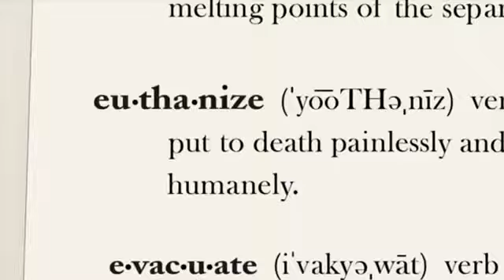Family Guy - Grass Skirt Chase